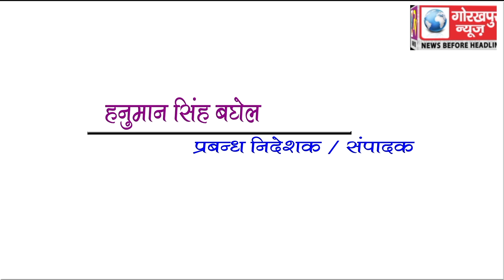GORAKHPUR NEWS Headline 5-03-2018